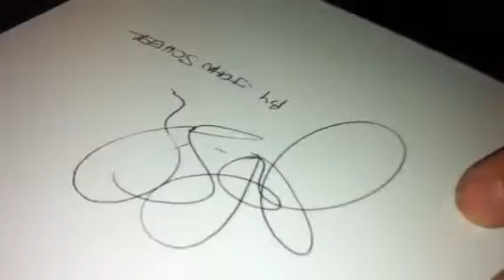Tipping the artist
Show gallery Nuit Blanche 2012